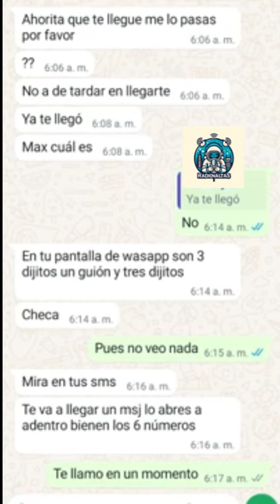Lo que debes saber cuando un WhatsApp de un amigo es hackeado van por el tuyo, no solo es dinero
Amigos, ¿Que hacer cuando la cuenta de WhatsApp de  un contacto nuestro ha sido hackeada? No solo les van a estar solicitando  dinero también buscaran hackear la de ustedes, no se dejen sorprender. ¡Saludos a todos!